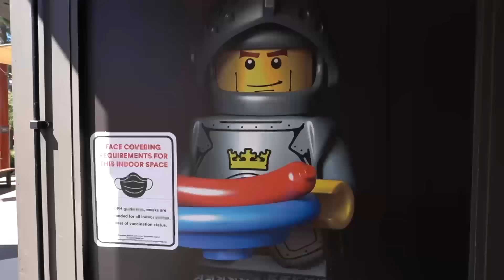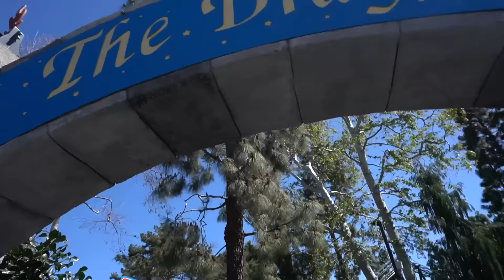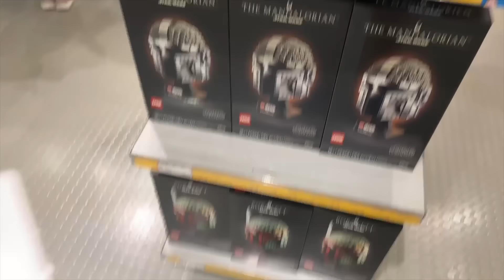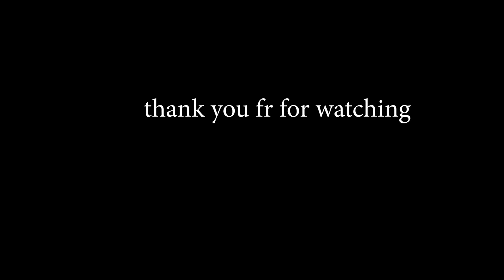Cousins Take Legoland (feat. Sarah Schauer!) | Brittany Broski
we make lots of other fun videos together

shout out to drew and her sister deison for meeting us at legoland lol love u @drewafualo @pyb

shout out to stanley for being #1 editor / high ranking official of broski nation @lastmanstanley

love u guys enjoy BYEEEEE